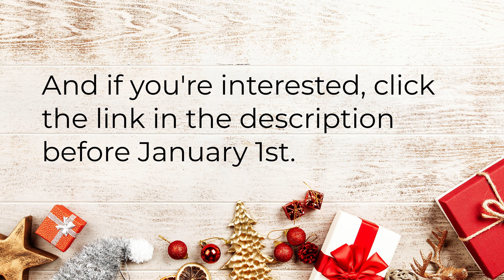Christmas Giveaway: Free Linked Lists with C Udemy Course